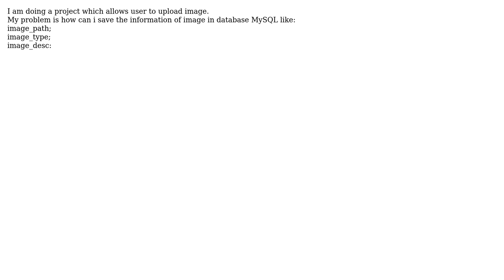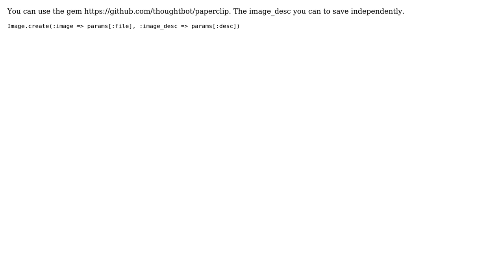ruby on rails: Uploading image in mysql (2 Solutions!!)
ruby on rails: Uploading image in mysql

With thanks & praise to God, and with thanks to the many people who have made this project possible! | Content (except music & images) licensed under CC BY-SA | Music | Images & others | With thanks to user Syed Aslam user nehit user Alex Dmitriev and the Stack Exchange Network Trademarks are property of their respective owners. You are responsible for your own actions.